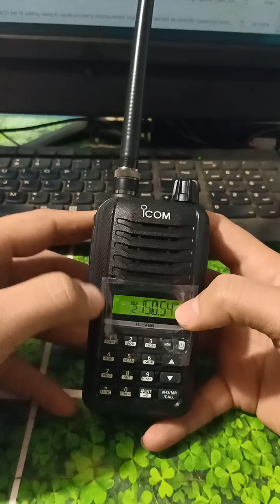How to overwrite previous frequency channel for ICOM IC V-86 radio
The IC-V86 gives you more audio, more RF power, more coverage and more battery capacity in a compact, MIL-STD portable. With 1.5W to received audio power and new chassis design, the IC-V86 enables users to hear incoming signals in loud, noisy environments. The IC-V86 expands users' radios coverage with 7W of RF output power and the new 2250mAh Li-Ion battery pack provides longer operational capabilities.

Output Power:
7.0/5.5/2.5/0.5 Watts
RX Frequencies:
136-174 MHz

Channels:
207 (200 regulars, 6 scan edges, 1 call)

Rugged Construction
The IC-V86 tested to and passed MIL-STD-810 C, D, E, F & G
environmental tests.
Standard                   MIL 810G
                                 Method      Proc.
Low Pressure        500.5          I, II
High Temp.            501.5          I, II
Low Temp.             502.5          I, II
Temp. Shock          503.5         I-C
Solar Radiation      505.5         I
Rain Blowing/Drip 506.5         I, III
Humidity                 507.5         II
Salt Fog                   509.5         –
Dust Blowing          510.5         I
Vibration                 514.6         I
Shock                      516.6         I, IV

Also meets equivalent MIL-STD-810-C, -D, -E and -F.

Ingress Protection Standard
Dust & Water IP67 (Dust-tight and waterproof protection)
Features Include:
Selectable volume level, VFO/memory channel selection control
Integrated VOX function
Built-in CTCSS/DTCS encoder/decoder and tone scan